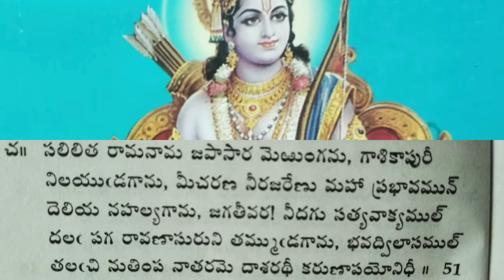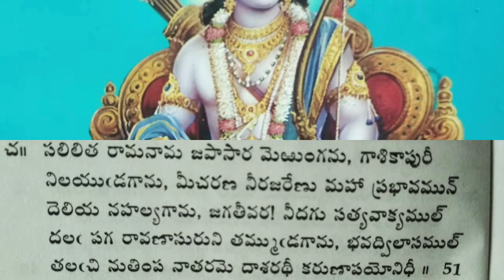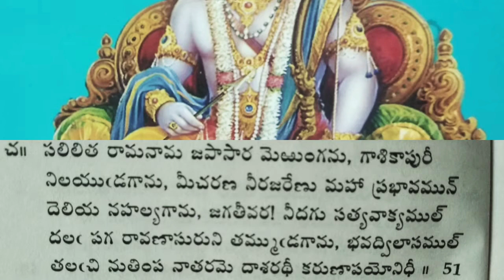దాశరథి శతకం || కంచర్ల గోపన్న || సలిలిత రామనామ... || Dasharathi Shathakam